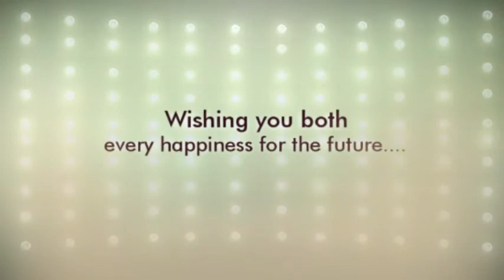Wedding of Natasha & Chris Barleycorn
Fabulous Evening Wedding Reception Disco at Winters Barn, Canterbury for Natasha & Chris Barleycorn, provided by Odyssey Wedding Disco.